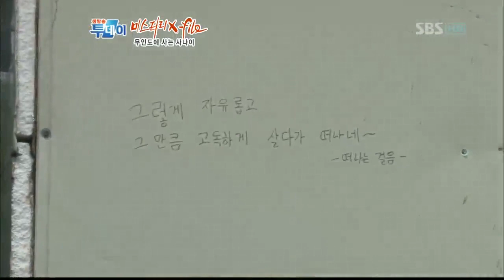무인도에 사는 사람이 있다!(573회)_01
생방송 투데이(573회) 방영일 : 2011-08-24

진행: 박광범,윤현진

출연: 김환,진형혜(변호사),추천,배민순,추천

[미스터리 X-파일]
무인도에 사는 사람이 있다?!
사람이 살고 있지 않은 섬, 무인도! 그런데, 이런 무인도에 사는 사람이 있다고?
문제의 주인공을 찾아 전라남도 무안으로 달려간 제작진! 배를 타고 한참 달려서야 문제의 무인도에 도착했는데. 과연, 이곳에 사람이 살까 싶어 이리저리 둘러보던 그 순간!! 줄에 매달린 옷가지며, 불 피웠던 흔적은 물론, 신발에 라디오까지 누군가가 있는 게 분명한데. 바로 그 때! 어디선가 나타난 한 아저씨! 바로 자신이 이 무인도에 살고 있는 사람이라고. 물도 불도 모두 스스로 얻어내는 건 기본! 대나무로 식기며 젓가락을 만들어 쓰고, 야심한 밤엔 다음 날 먹을 게까지 잡는다. 심지어 잠 또한, 3미터 높이의 나무 위에서 자고, 씻는 것도 빗물로 해결하니, 원시인의 삶과 전혀 다를 게 없어 보이는데. 대체 왜! 아저씨는 이렇게 불편하고 외로워 보이는 무인도에서 살고 있는 걸까? 보기만 해도 미스터리한 아저씨의 놀라운 무인도 생활, X-파일에서 공개한다.

생방송 투데이 무인도에 사는 사람이 있다!(573회)_01